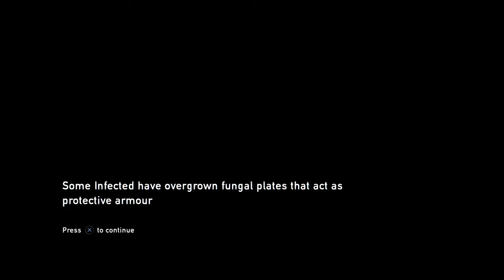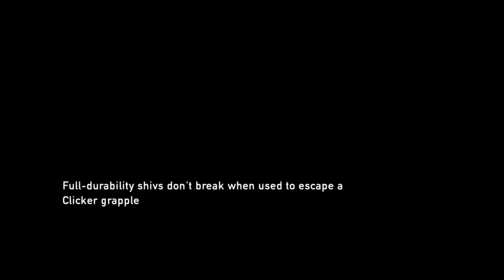Lets play The Last of Us part 14 exploring the abandoned grounds of the university or so we thought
Hello everyone and welcome to the year 2020 and welcome back to more of the last of us where last time we chased after ellie who was just chilling in an old abandoned farm and yet again joel and ellie have a full argument but it was cut short as we had unwelcomed guests but lucky for us joel decided to stick around with ellie and deliver her to the fireflys i hope that you will enjoy the video and please leave a like,share and subscribe for more the last of us